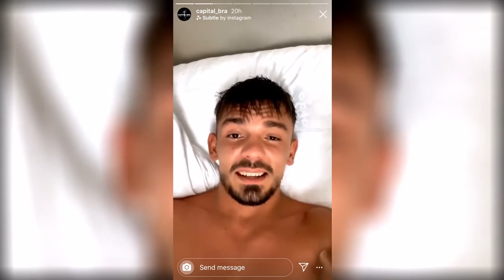Capital Bra antwortet auf King Kahil Disstrack (Insta story)